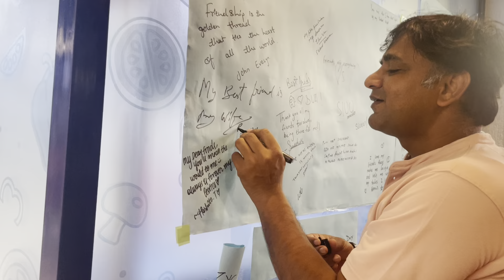पतिदेव भी खुश है अब मेरे ब्लॉग में आकर! अब पतिदेव बनाते हैं मेरे ब्लॉग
Friend ship day party
Dominoz party
Pizza lover
family vlogs
new family vlogs
daily vlogs
Mumbai blog
mumbai
village vlogs
Pizza party
pizza
a pizza party
Swamit badesra
morning routine